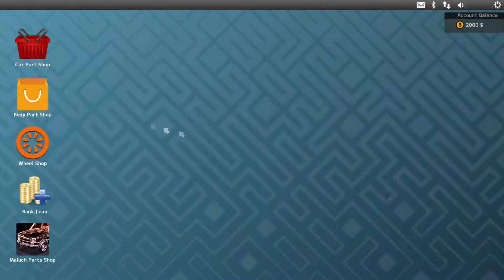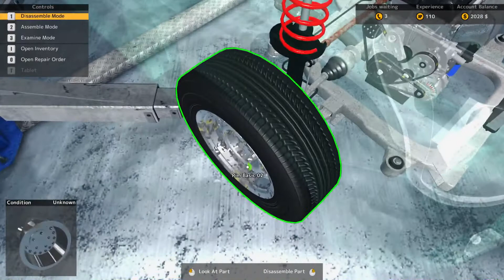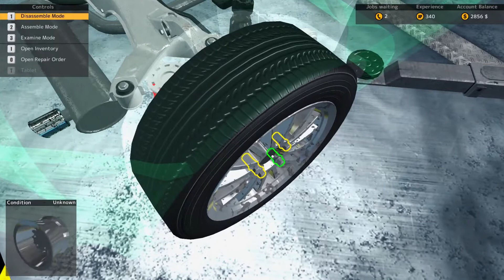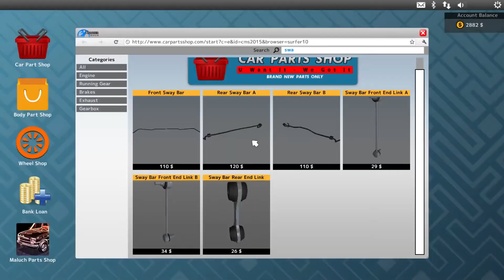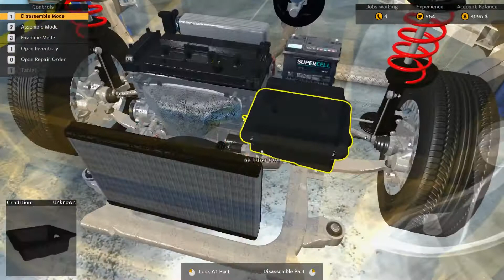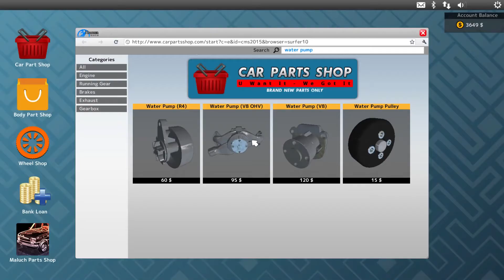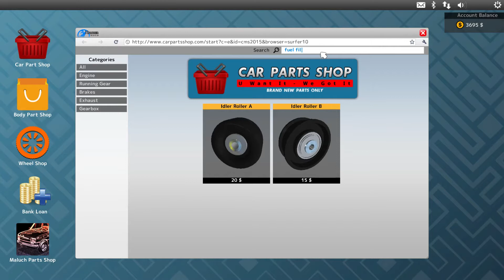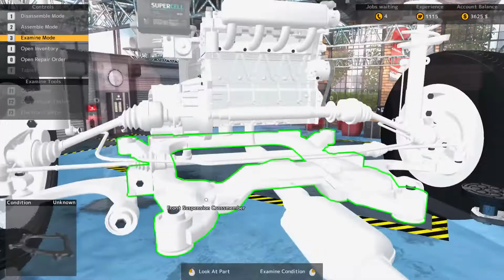Edd China'nın Yolunda Bölüm#1 - Car Mechanic Simulator 2015 Oynuyoruz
Bayağıdır merak ediyordum. Almaya fırsatım olmamıştı ve aldığım gibi bizim kanalda da olsun diye çekmeye başladım. Bundan böyle belirli aralıklarla Car Mechanic Simulator 2015 oynanışları yayınlamaya da devam edeceğiz!

Asıl amacım Wheeler Deeler hayranı biri olarak açık arttırmalardan arabaları alıp, yenileyip onları satmak olacak. Bakalım o zamanlara kadar ayak işlerini yapa yapa gerçek bir usta olabilecek miyim?